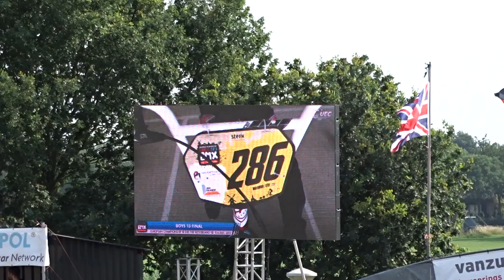2015 07 11 EK BMX Erp za finale 21 Boy 13